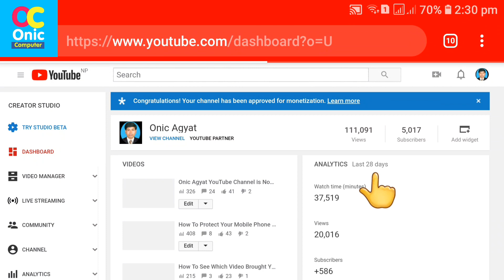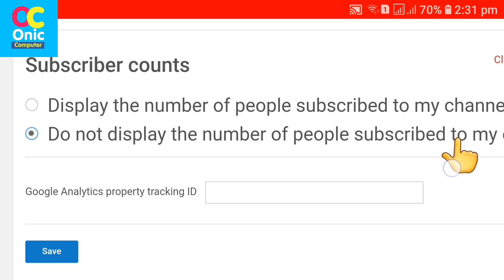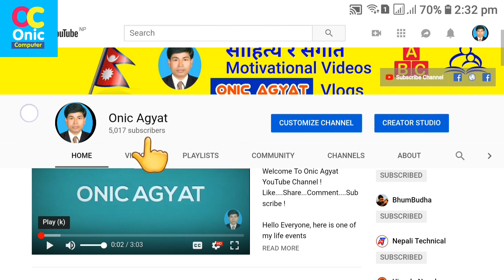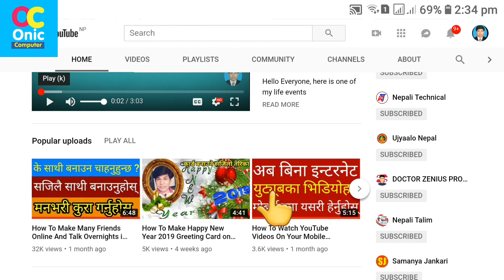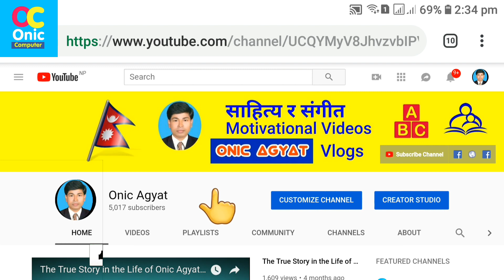[In Nepali] How To Complete 1000 Subs Quickly in the Beginning Days of Your New Channel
Hi Guys, you can gain 1k subs in short time in your newly created YouTube Channel !

[In Nepali] How To Complete 1000 Subs Quickly in the Beginning Days of Your Channel !

YouTube Tips and Tricks in Nepali

Best tricks and ideas to complete 1k subs quickly in newly created YouTube Channel
How To Learn English Easily ?
Robot Sophia in Nepal
Some Popular Videos in Channel
5. Your Name in Voter List
7. Type in Nepali on Mobile
9. Pay Electricity Bill From eSewa
10. Your Mobile Original or Duplicate